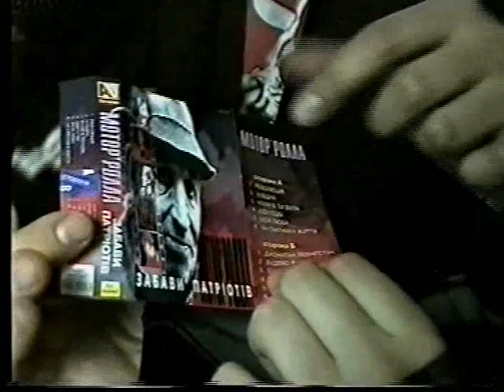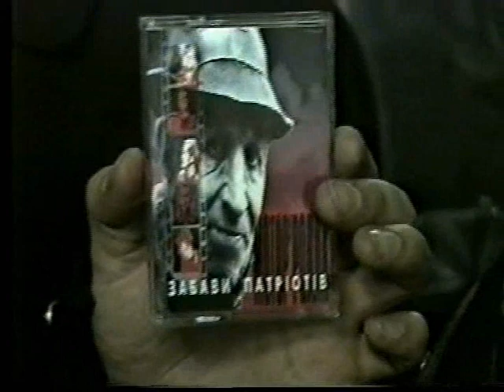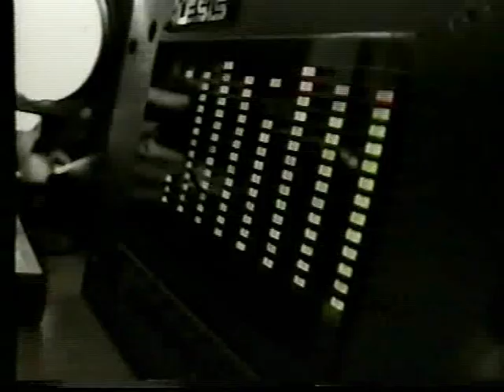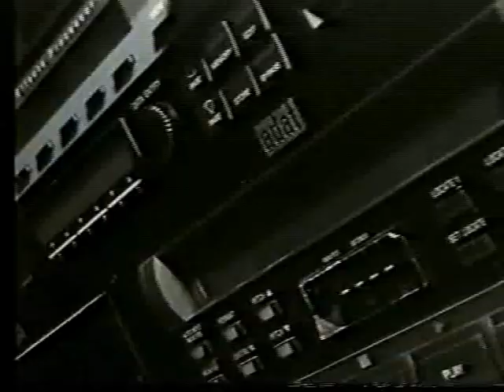Мотор`Ролла - репортаж 1996-97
Інтервью у програмі Хмельницького телебачення "Стеля",
автор - Футимська Тетяна.
Склад групи Мотор`ролла
Буднецький Олександр - вокал
Присяжний "Сєня" Сергій - гітара,бек-вокал
Лисий Ігор - бас
Лебідь Сергій - ударні